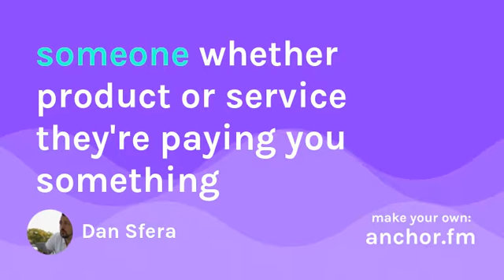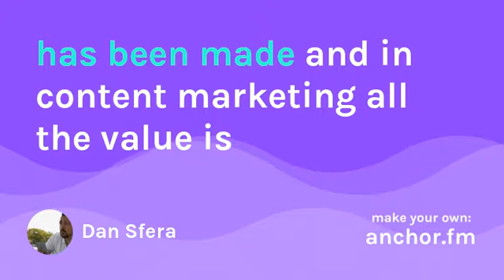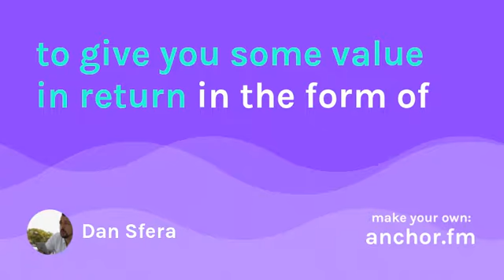Sales vs Branding and Where Most Content Marketers Go Wrong